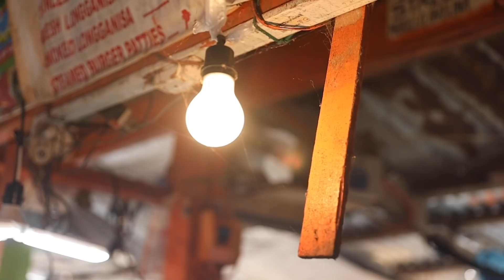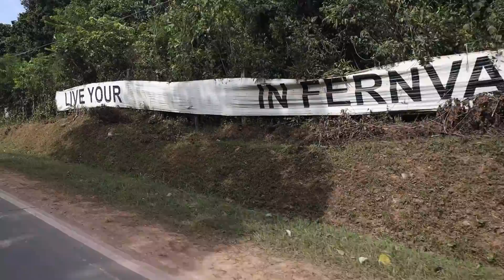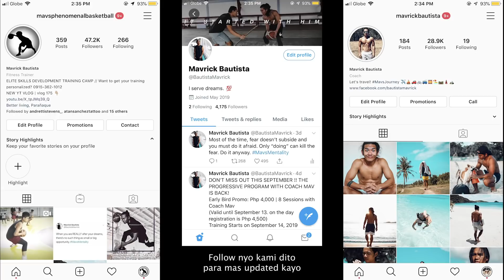MAY NAG YAYAYA SAMIN 30-50k PUSTAHAN | vlog 357